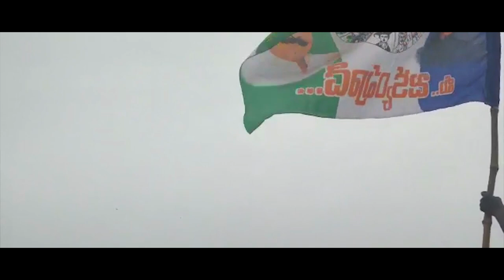Re-live the historic RAJAHMUNDRY entry of Praja Sankalpa Yatra